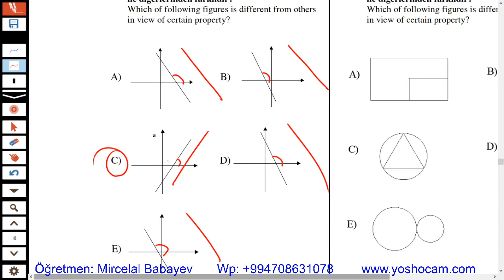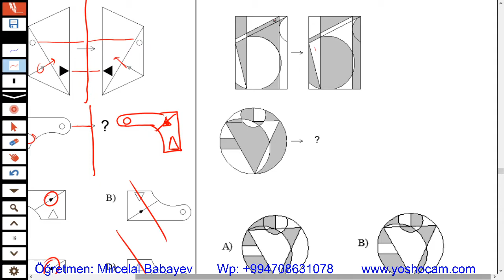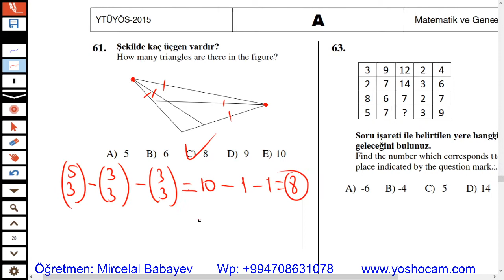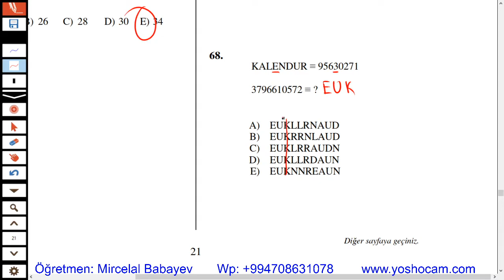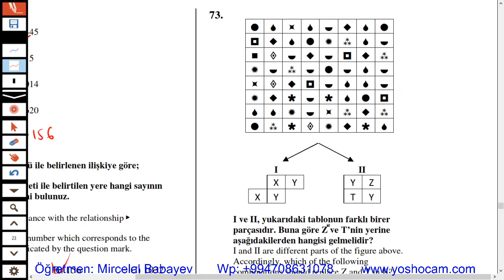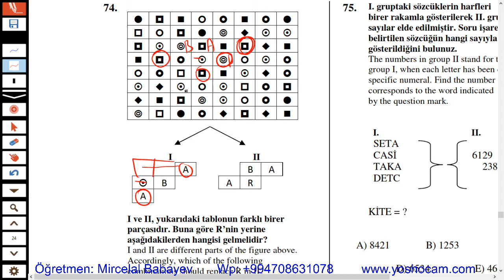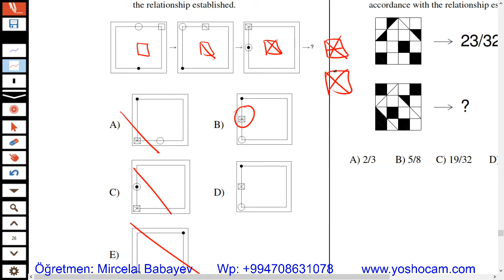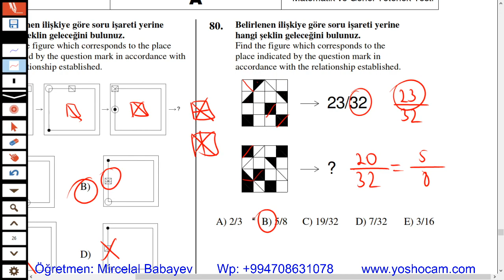YÖS 2015 YILDIZ TEKNİK ÜNİVERSİTESİ GEO + İQ ÇÖZÜMÜ